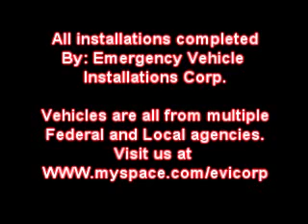Customer installations (EVI)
Installations provided by; Emergency Vehicle Installations Corp.